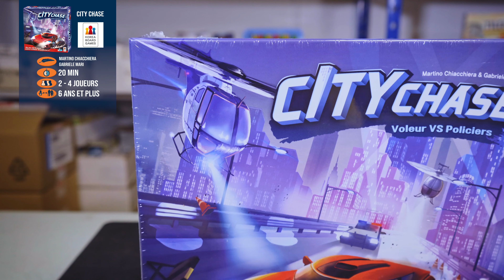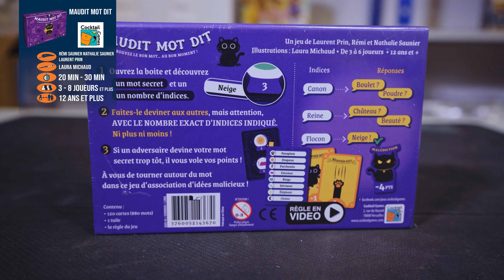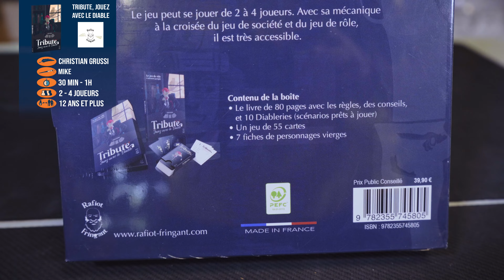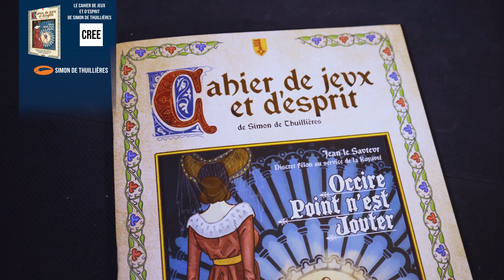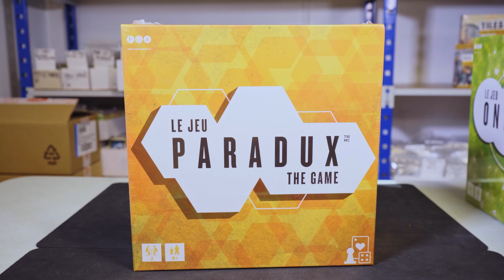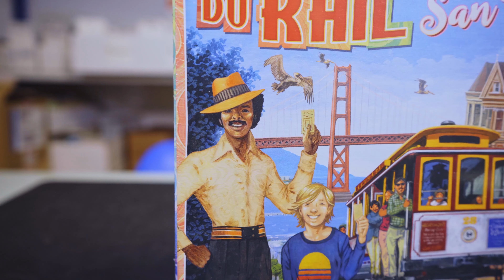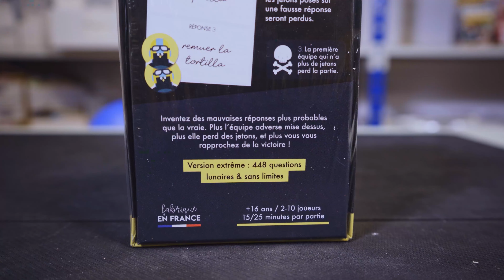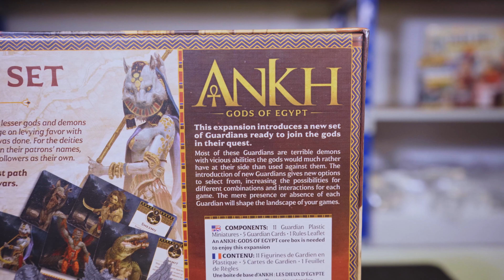PARKAGE - L'Hebdo des Arrivages S2 - EP.29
Intro : (0:00)

Les Mille Pas + Les Mille Pas : Extension Grognon chez Bejoue : (2:58)

Le Cahier de jeux et d'esprit de Simon de Thuillières chez CREE : (3:31)

Fullmetal Alchemist: Brotherhood : The Promised Day Board Game chez Square Enix : (4:58)

Puzzle Mystère : Notre Dame 200 ans plus tard chez Débâcle Jeux : (6:07)

Suites & Extensions :

Les Aventuriers du Rail - San Francisco chez Days of Wonder : (6:37)

Zombicide (Saison 1) - 2ème Edition : Set de Dalles + Zombicide (Saison 1) - 2ème Edition : Kit de MAJ définitive + Zombicide : Dés de va-tout + Zombicide : Dés Spéciaux Noirs et Blanc chez CMON : (9:08)

Conclusion : (9:57)

C'est déjà la fin de cet épisode ! N'hésitez pas à réagir en commentaire nous saurons vous répondre ! Si vous appréciez ce contenu n'oubliez pas de nous suivre si ce n'est pas déjà fait pour retrouver toujours plus de nouvelles vidéos !